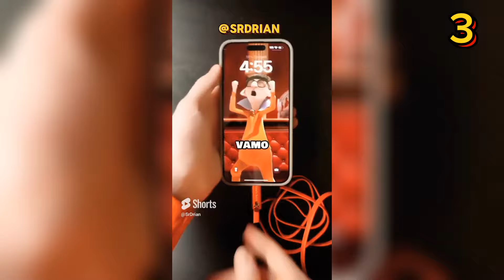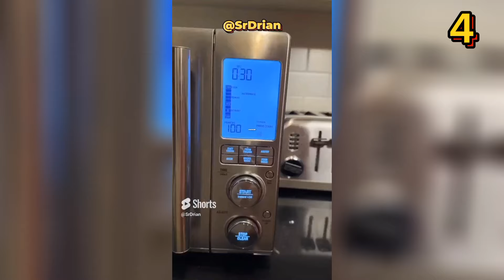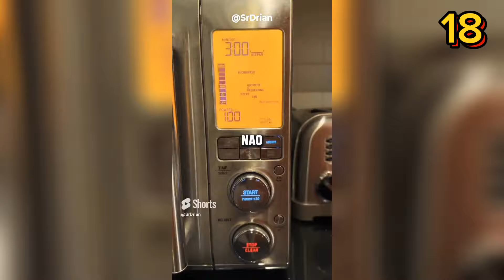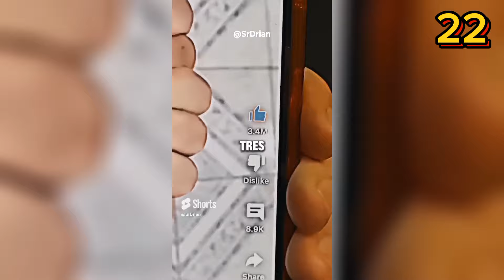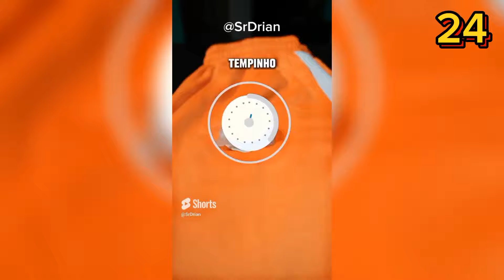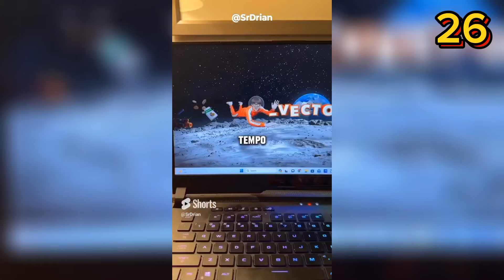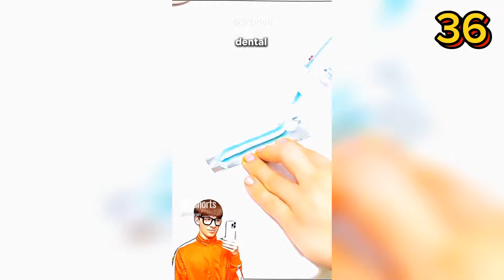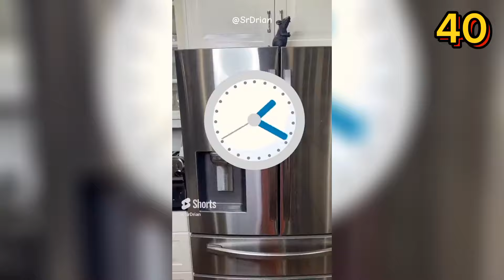Compilado dos Melhores Vídeos do @_vector_ Dublado 🇧🇷